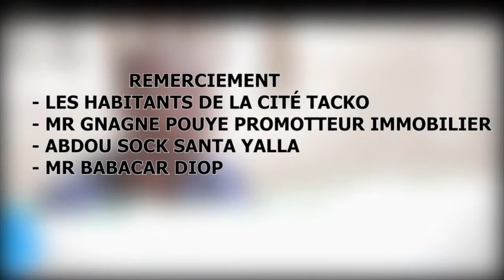koru sex yi Episode 22